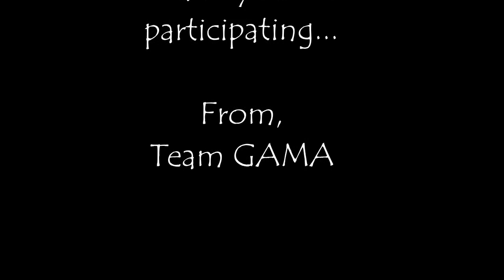GAMA Karshakashree (Best Farmer) Awards 2016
Meet the contestants for the GAMA 2016 Best Farmer (“Karshakashree”) Awards. This award is given to the best performing Vegetable Gardener in Greater Atlanta region.